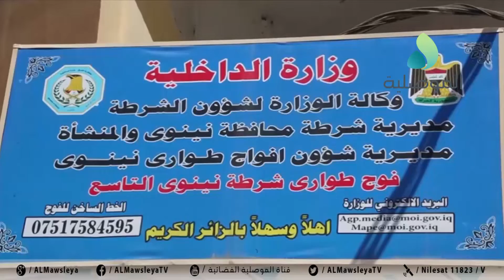بعد اعادة اعماره.. قائد شرطة نينوى يزور مقر فوج طوارئ الشرطة التاسع في المبنى الجديد